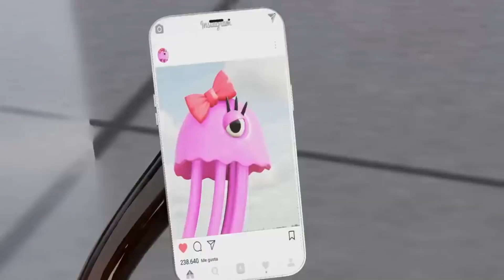CHOO CHOO CUTY & DJ MUSIC MAN & STINGER FLYNN & SIREN HEAD - Astronomia Coffin Dance Meme